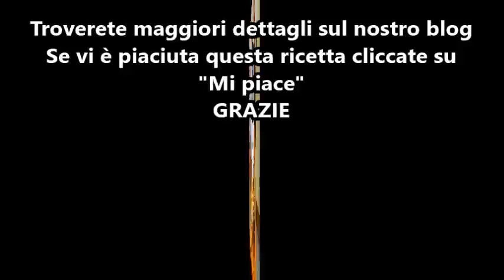Spaghetti alla carbonara rivisitata per bimby TM6 TM5 TM31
Ingredienti:
350 g di spaghetti
200 g di guanciale tagliato a cubetti
1200 g di acqua
60 g di parmigiano
40 g di  pecorino
1 scalogno
30 g di olio EVO
1 cucchiaino di sale
3 uova + 1 tuorlo